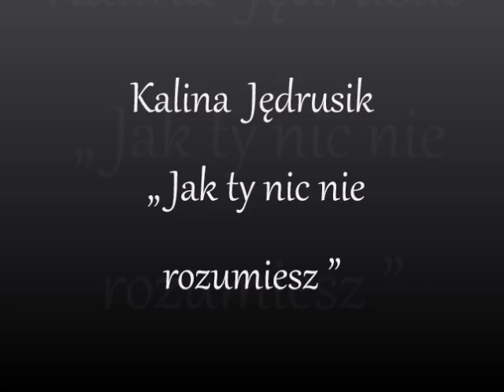Kalina Jędrusik „ Jak ty nic nie rozumiesz ”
słowa - Jerzy Jurandot
muzyka - Marek Sart